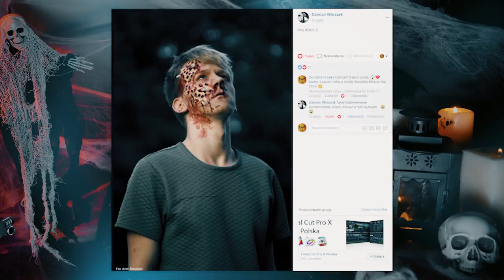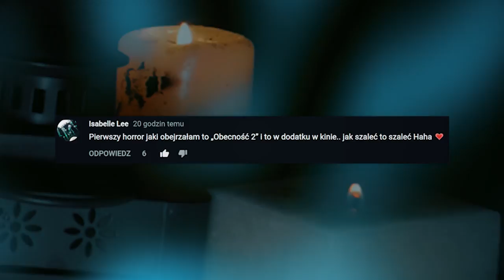PROJEKT HALLOWEEN #3 - Enchantress "Legion Samobójców"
3. dnia Projektu Halloween zmierzyłam się wreszcie z charakteryzacją o którą długo prosiliście, przed Wami Enchantress!